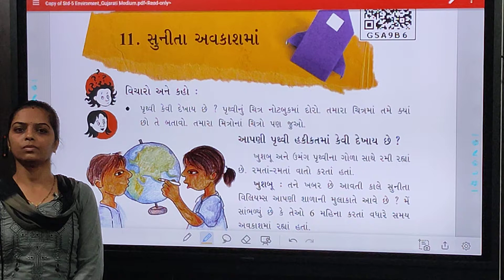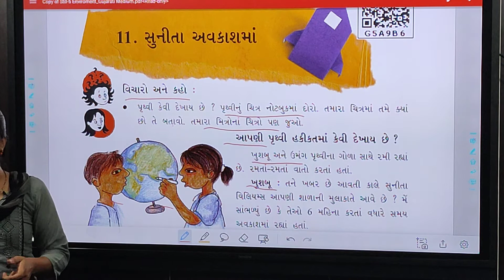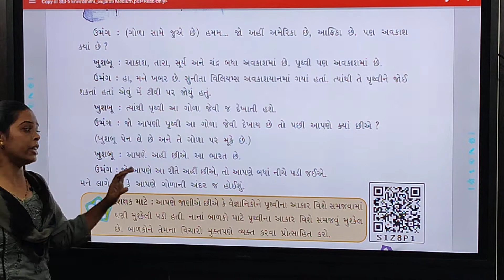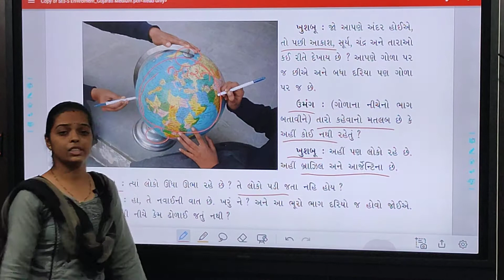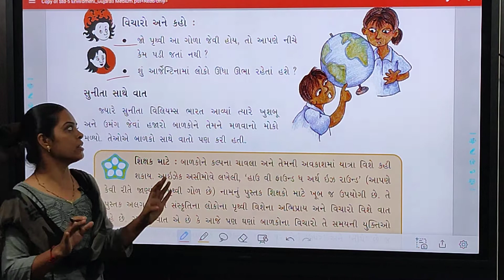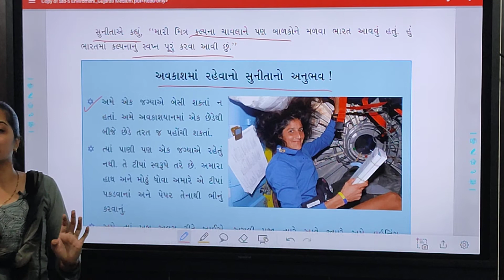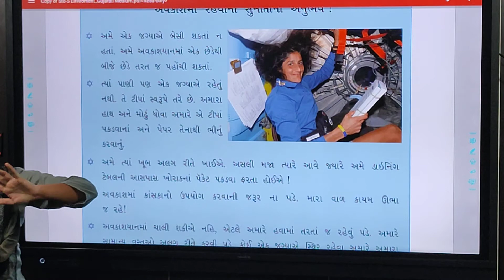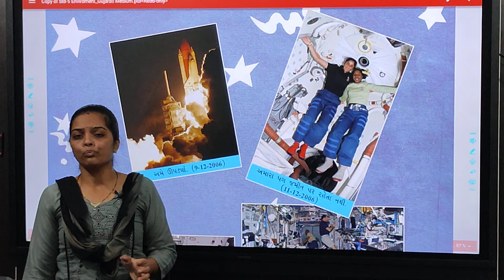ધોરણ:-૫ વિષય:-આસપાસ (પાઠ્ય પુસ્તક) પાઠ:-૧૧ , ભાગ-૧ તારીખ:-૩0/૦૯/૨૦૨૧